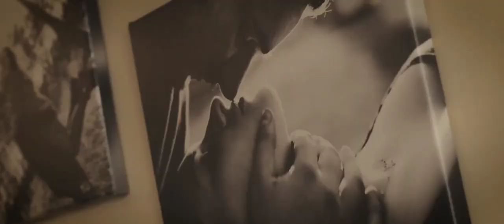Masza & Pat | teledysk weselny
Fujifilm XH1
23/2.0
50/1.4
Pitart Production 2021